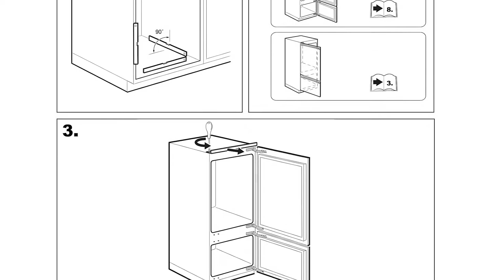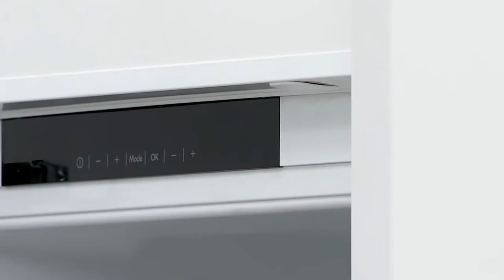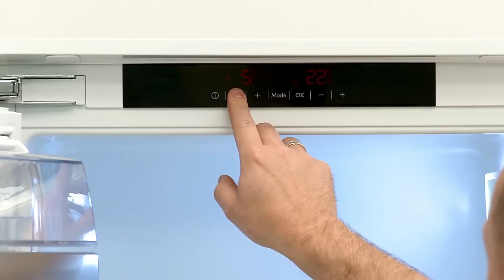How to install your AEG door on door fridge / freezer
In this demonstration, our experts show you how you can easily install your AEG door on door fridge / freezer yourself. It is quick and easy and you should be able to enjoy your new AEG appliance straight away.

HMABRF20IVE00001